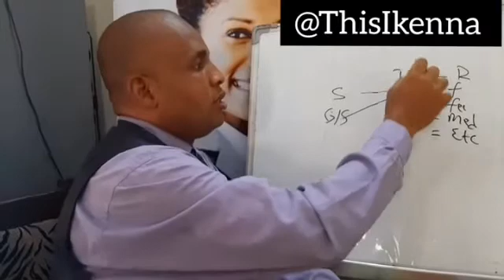The issue with one source of income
The issue with one source of income. More information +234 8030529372

For most people, their income sources just can't cope with rising  cost of living and expenses. The solution I to invest some of your income to produce more income.